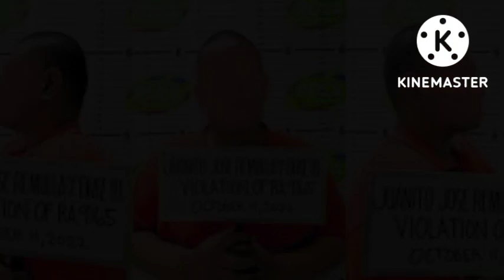Why Boying Remulla's Son Arrested for Illegal Drugs || ORLAND ANCHO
This content is based on the Wikipedia - The Free Encyclopedia and voice over using an application. Thank you... 😊